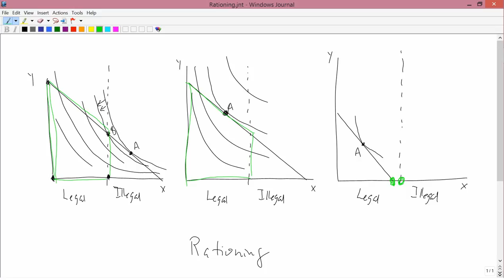Intermediate Microeconomics: Rationing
Consumer behavior under rationing.